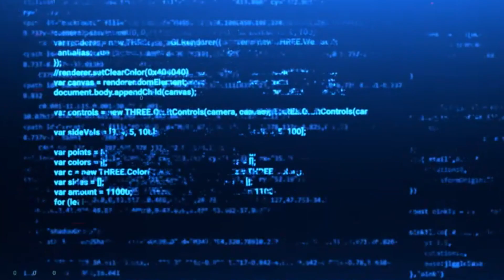[037] Fallen Angel (Let's Play Stellar Blade [PS5] w/ Novakast)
In this video, Rob plays Stellar Blade.

    - Rob:
        • @NovakastYT  [YouTube]
        •@Rob_NovakastYT [Twitter]
        •@Novakast [TikTok]
        •NovakastYT [Twitch]
    - MJ:
        •ProfessorMJ_ [Twitch]
        •@ProfessorMJ_  [Twitter]
        • @ProfessorMJ_  [YouTube]
    - Aden:
        • @Phayn  [YouTube]
        •PhaynIngmar [Twitch]
        •@PhaynIngmar [Twitter]
    - Sage:
        •Sage_The_Plant_Boi [Twitch]
        •@DeathTheSage [Twitter]
        • @deaththesage503 [YouTube]